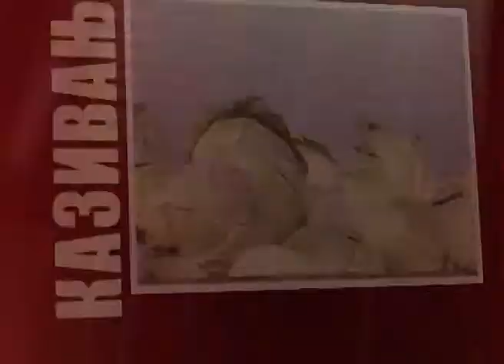Ahmed Barkad 2015-06-28 KAZIVANJE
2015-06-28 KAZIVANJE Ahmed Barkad